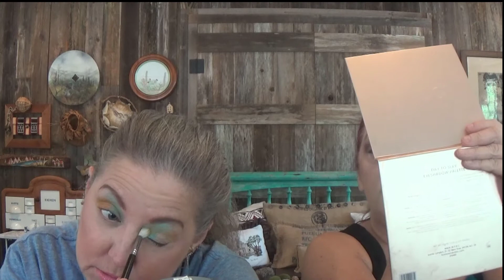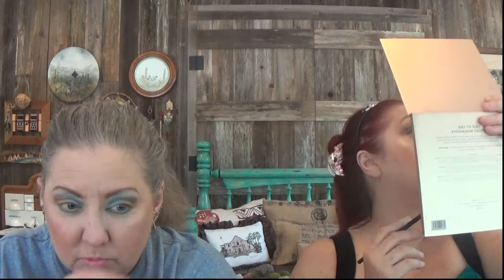KATHY DOES LOOK 1 OF 3 WITH ICONIC LONDON-SLAY THE DAY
ULTA BEAUTY RAINBOW HIGHLIGHTER
BAUSCH & LOMB LUMIFY EYE DROPS
WET N WILD MEGALAST LIQUID CATSUIT HIGH SHINE LIPSTICK IN FLIRT ALERT
MAC PREP & PRIME FIX + IN LAVENDER
COVER F/X PERFECT SETTING POWDER
PHYSICIANS FORMULA BUTTER BRONZER IN LIGHT
JOUER BLUSH BOUQUET IN COQUETTE
WET N WILD UNDER THE SHEETS TOWELETTES
LIP INSURANCE BY TOO FACED
BAD GAL BANG MASCARA BY BENEFIT
CONTROL FREAK BROW GEL BY NYX
ANASTASIA BH LIP GLOSS IN PEARL
REVLON CANDID ANTIOXIDANT CONCEALER IN 022 SAND/SABLE
PUR HYDRAGEL LIFT EYE PERFECTING PRIMER
TARTE SHAPE TAPE SETTING POWDER
TATCHA THE SILK CANVAS PROTECTIVE PRIMER
WET N WILD MEGA CUSHION FOUNDATION SPF 15 IN 107A CREAM IVORY
NUDE WEAR HIGHLIGHTER BY PHYSICIANS FORMULA
SMOOTH SHADOW BY ELIZABETH MOTT IN RAVEN
THE JACLYN HILL PALETTE X MORPHE
MORPHE M513 CREASE BRUSH
COLOURPOP F1 POWDER BRUSH
LAURA GELLAR NEW YORK EYESHADOW BRUSH
ALAMAR BRONZER BRUSH
ALAMAR COMPLEXION BRUSH
BH COSMETICS STUDIO PRO HIGHLIGHTER BRUSH
MORPHE M441 FLUFFY EYESHADOW BRUSH
BH COSMETICS STUDIO PRO CREASE BRUSH
LUXIE MINI ANGLED BRUSH
AN MOR PROFESSIONAL EYESHADOW BRUSH
GOOF PROOF EYEBROW PENCIL BY BENEFIT
RIMMEL LONDON SCANDALEYES BROW & EYE BRUSH
THRIVE COSMETICS EYELINER/SMUDGE BRUSH